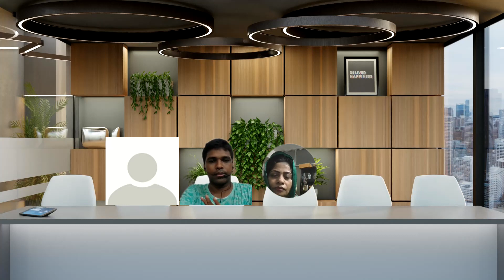Section 19-38 Specific Relief Act 1877 ॥zoom class 01